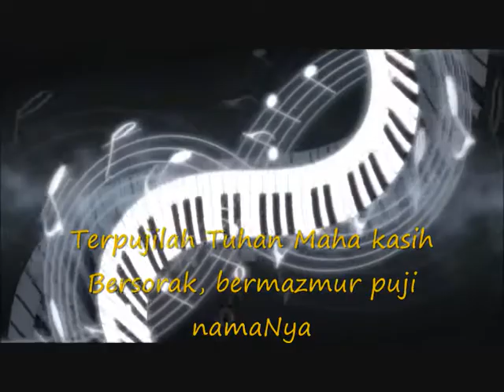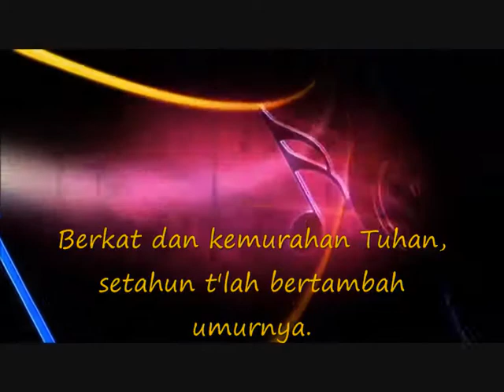NNBT No 16 BERSYUKUR, NYANYILAH - LAGU ROHANI PUJIAN SYUKUR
Bersyukur, nyanyilah puji Tuhan, bermazmur nyanyikan:
Haleluya! Berkat dan kemurahan Tuhan,
setahun t'lah bertambah umurnya.
Terpujilah Tuhan Maha kasih Bersorak,
bermazmur puji namaNya
Terpujilah Tuhan Maha kasih, kekal dan selama-lamanya

NNBT No 16 BERSYUKUR, NYANYILAH
LAGU ROHANI PUJIAN SYUKUR
Kidung Rohani
Kumpulan Lagu Rohani
Musik Rohani
TosHer Channel